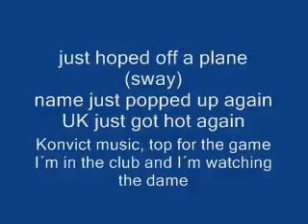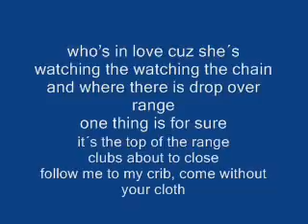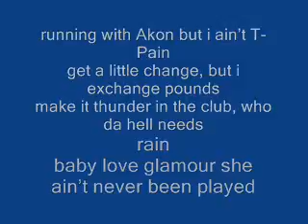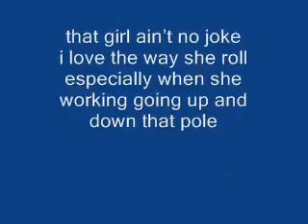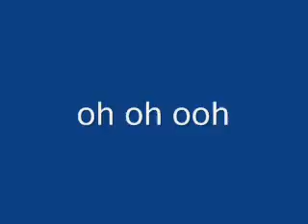PAR|S HE|GHTS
Akon ft. Sway - Silver And Gold